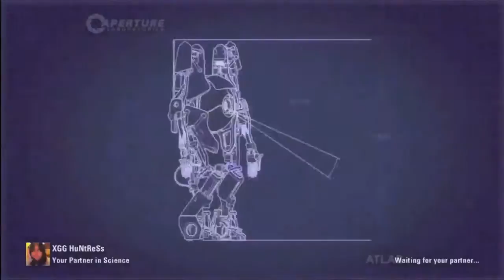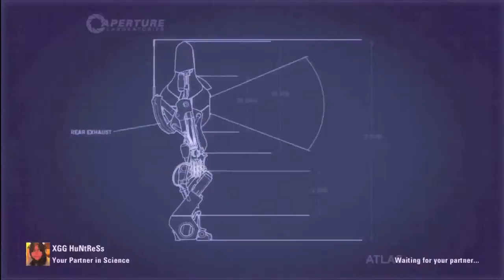Portal 2: Co-op Live Commentary ( Part 11 )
Hope you guys enjoy part 11 :D